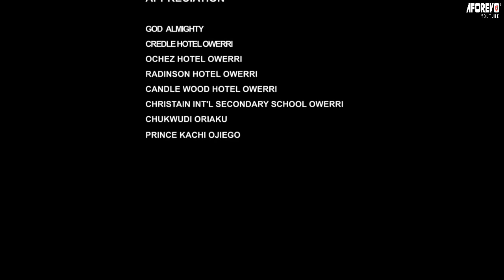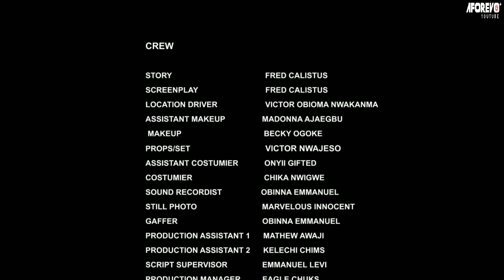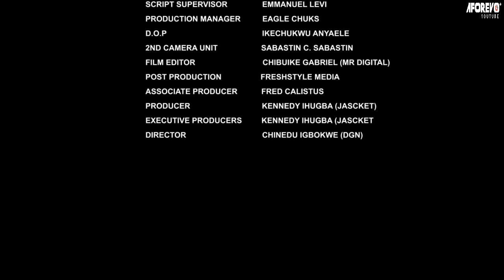MA FILLE ARROGANTE - TOUT LE MONDE PARLE DE CE FILM SUR YOUTUBE - FILM NIGÉRIAN EN FRANÇAIS